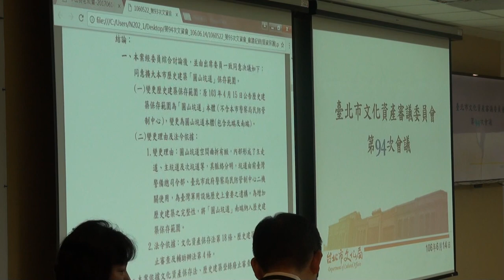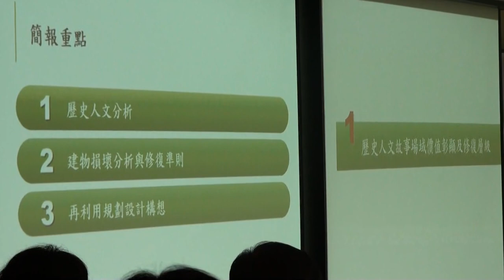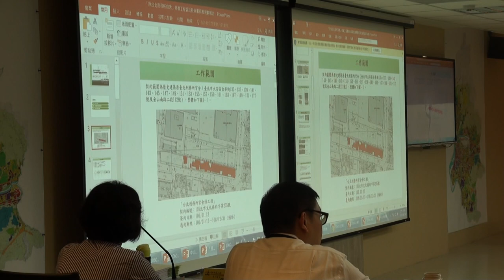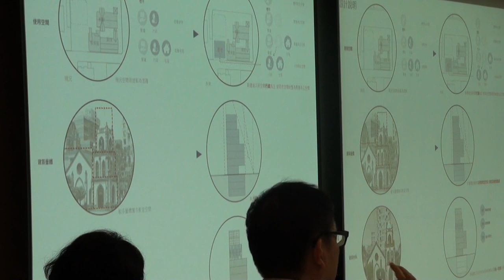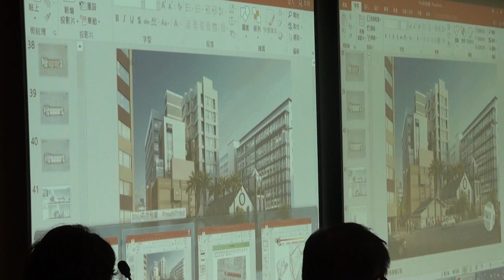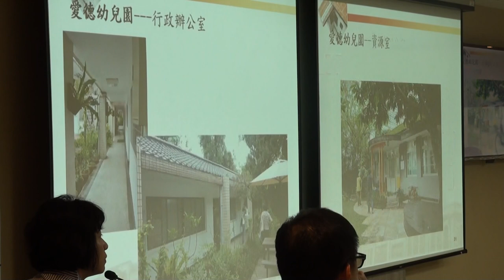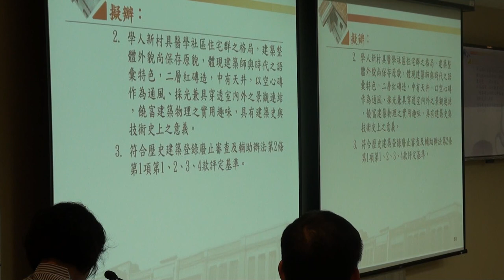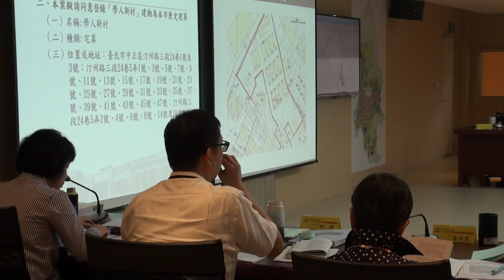臺北市文化資產審議委員會第94次會議影片-PART1